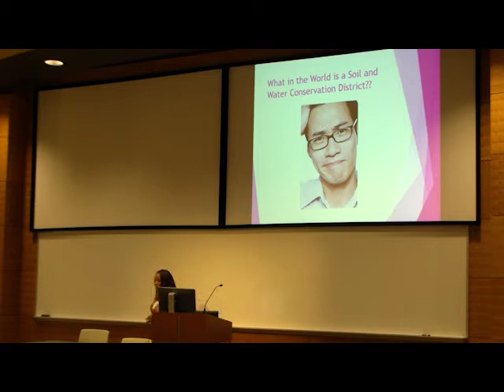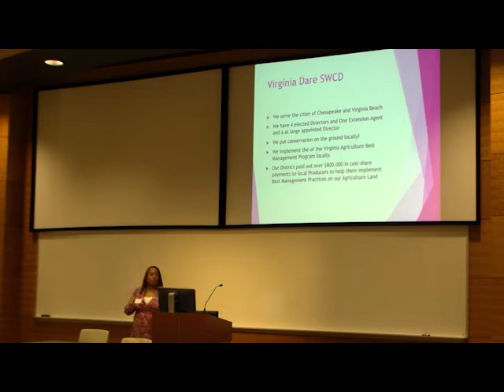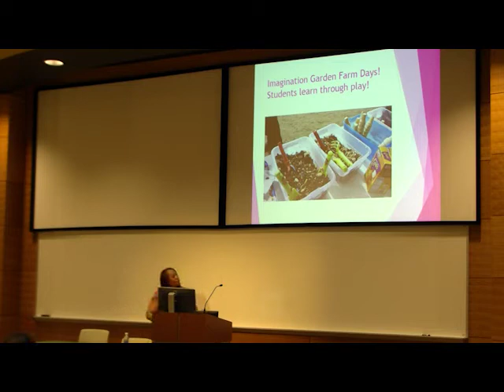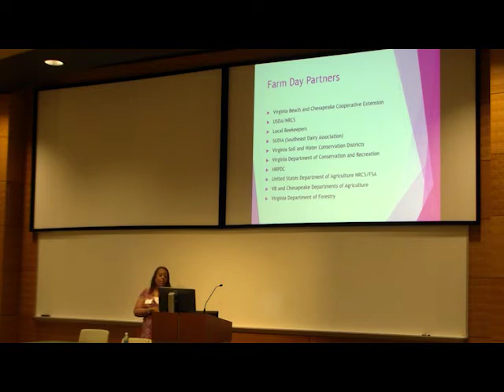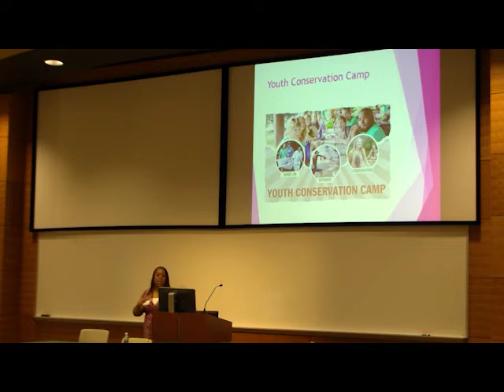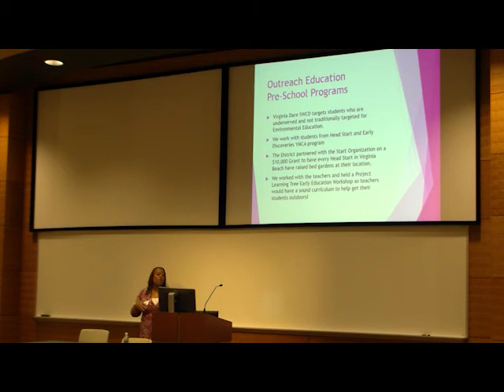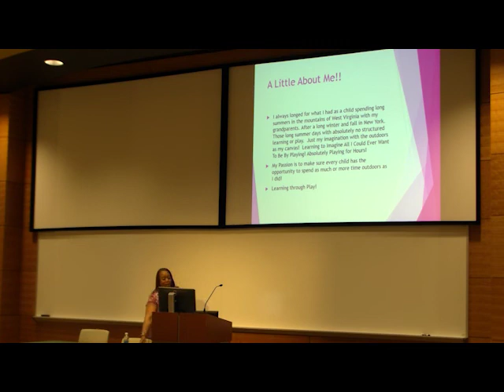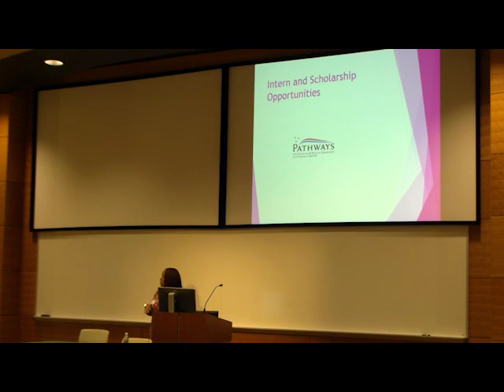TEP STEM Teacher Roundtable: Kathleen Sullivan, Virginia Dare Soil and Water Conservation District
Featured Speaker: Kathleen Sullivan, District Manager, Virginia Dare Soil and Water Conservation District